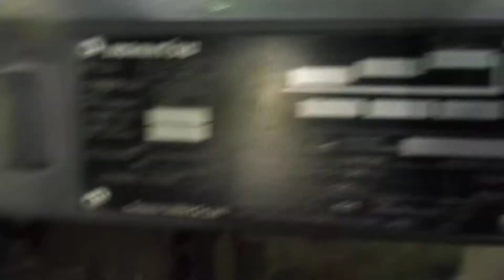Komatsu FG15T-20. 2007 г.в. 2362 часов